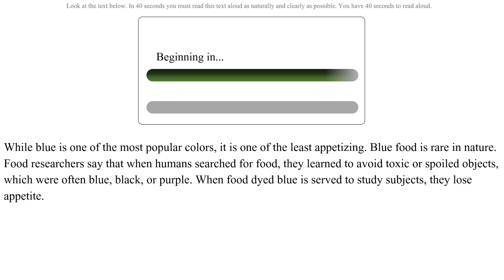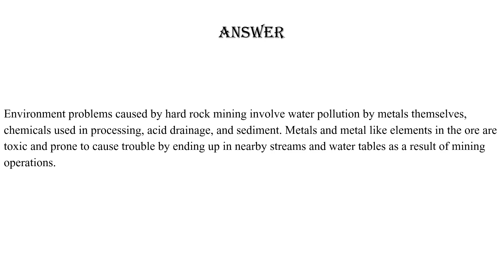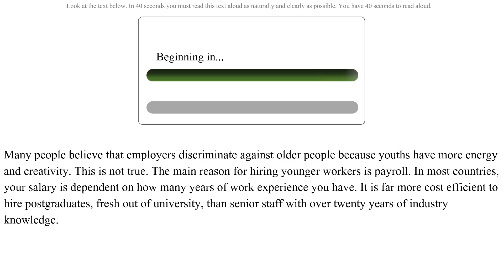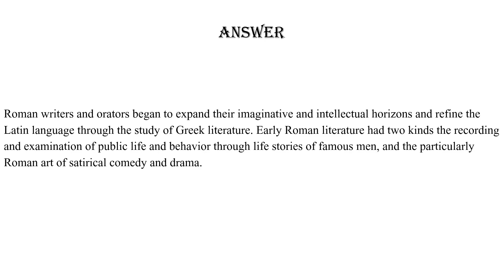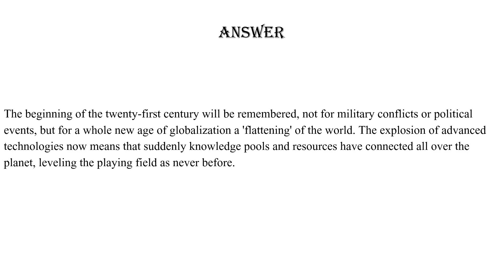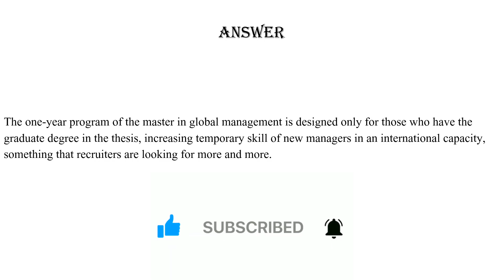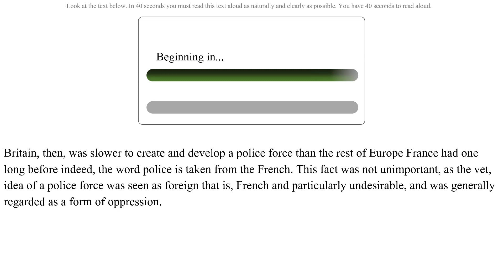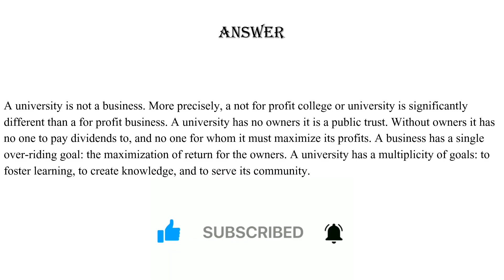PTE Speaking Read Aloud (PART-28) | March 2023 Exam Predictions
pte
PTE

MUST WATCH
pte
PTE

pte speaking
English
#2023 pte
seven Each Ielts and pte
pte 2023
read aloud pte
speaking pte
pte practice test
Prediction 2023
#2023 predictions